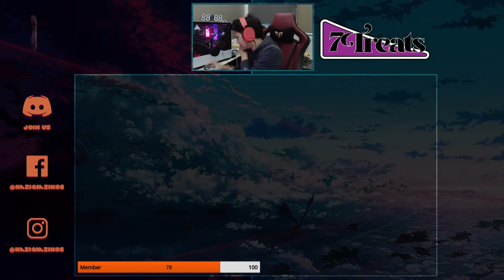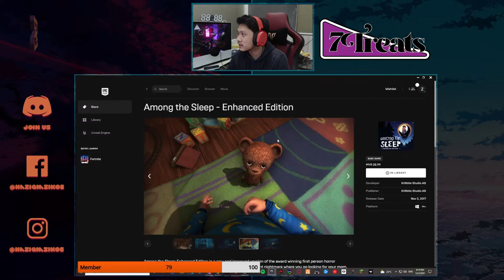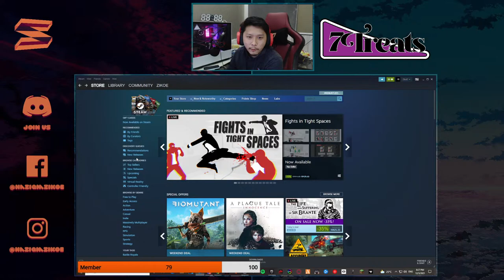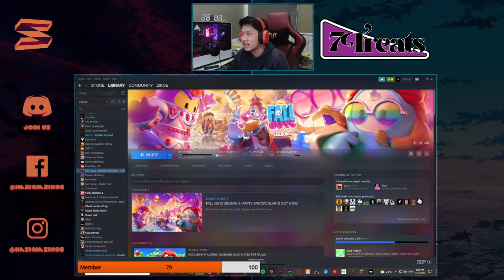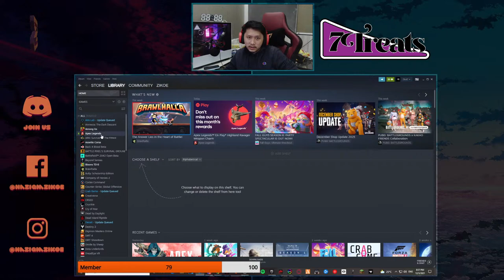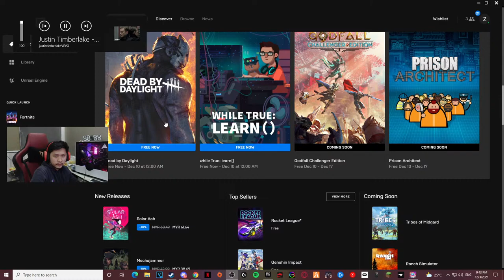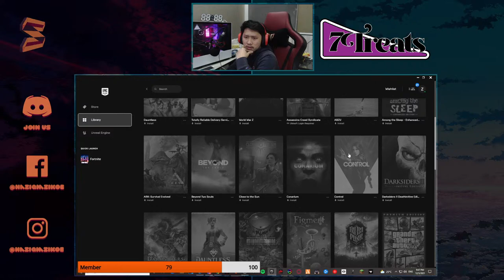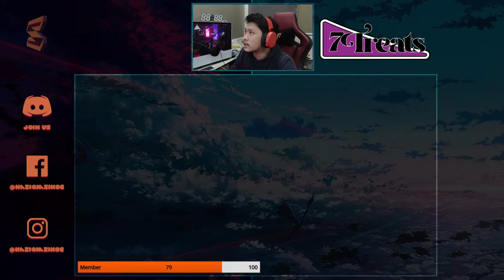🔴 LIVE | WOW APE NI | !command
🎮 Peripheral:
Headset : Steelseries Arctis 3
EarBud : urBeats3
Mouse : Zowie EC-2B CS:GO Edition (800dpi)
Keyboard : HyperX Alloy FPS Pro
Monitor : Acer ED242QR

🖥 PC Specs:
CPU : AMD Ryzen 5 3600
AIO : ID COOLING FROSTFLOW X 240
MOBO : MSI B450 TOMAHAWK
RAM : HYPERX PREDATOR RGB DDR4 32GB 3200MHz
GPU : ROG STRIX RTX 2070
SSD : CORSAIR FORCE LE 120GB SSD
HDD : SEAGATE BARRACUDA GREEN 1TB + 2TB
PSU : THERMALTAKE SMART RGB 700W